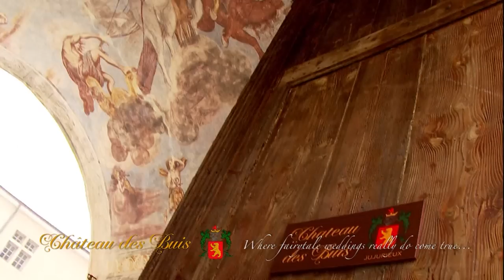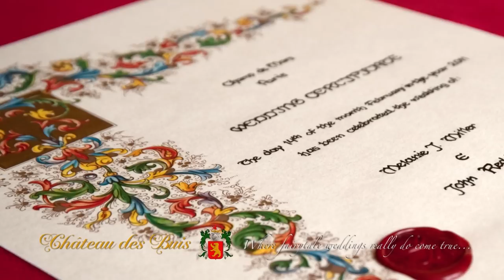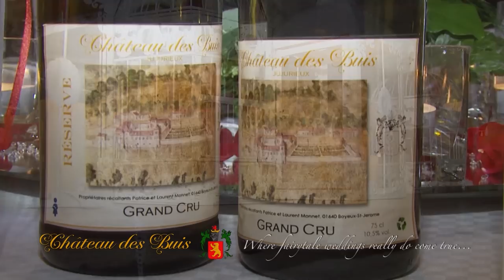Château des Buis - Destination Wedding Showcase 2013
Where fairytale weddings really do come true...

Located in the Rhone-Alps region of France, Château des Buis is a 13th Century privately owned Wedding Venue specialising in Destination Wedding & Renewal of Vows, ceremonies & receptions.

If you have become engaged or are planning to renew your vows and would like to wow your family and friends in the surroundings of our historic Castle then visit our and let your dream wedding begin...